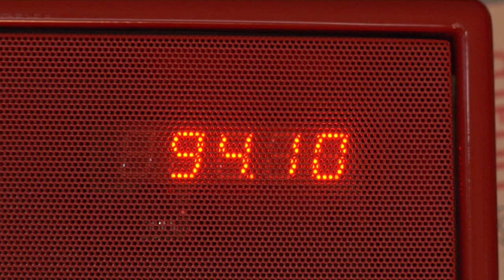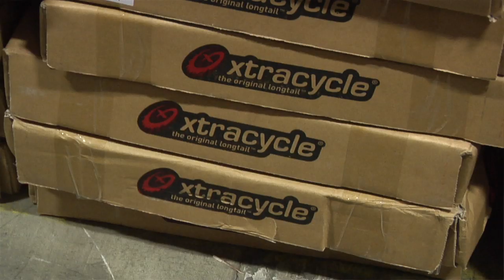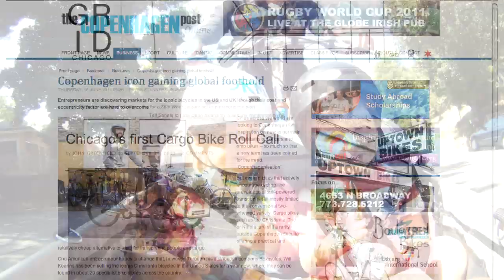LESS CAR MORE GO (aka Cargo Bike Revolution) trailer #1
Please support the production of LESS CAR MORE GO: the crowdsourced cargo bike documentary, by backing our Kickstarter

I have edited a revised version of this trailer featuring a bunch of new content including an addendum about how to get involved in the project.

Do you love your cargo bike? Has it changed your life? Your family? Your town?
Join me in producing an authentic crowdsourced document of a cultural revolution in progress. I'm seeking submissions from cargo bike folk all over the world to combine in the form of a feature length documentary. Send me your video, audio and photos by uploading to Youtube and emailing me a link.